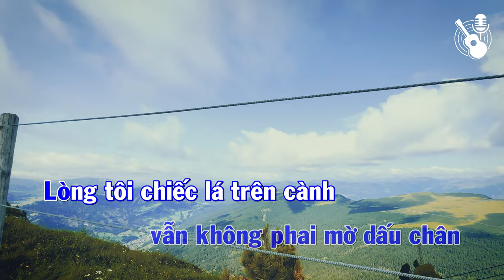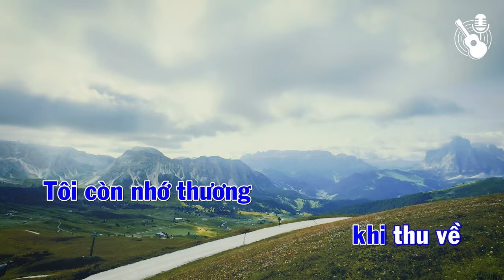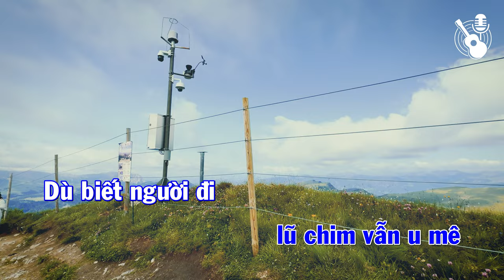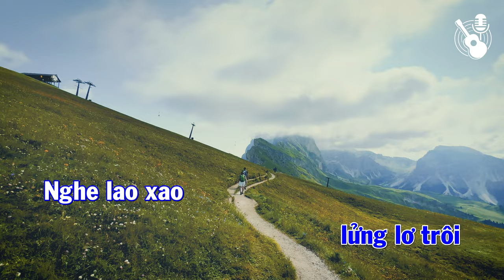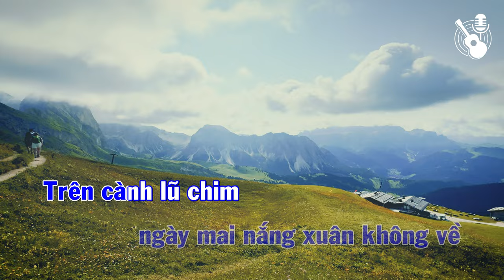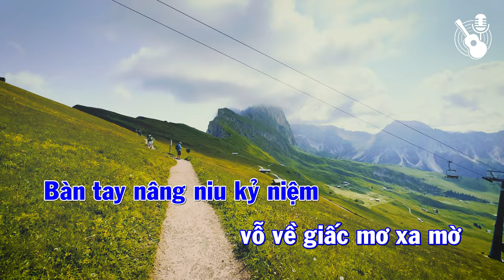Giấc Mơ Mùa Thu - Karaoke Guitar - Tone Nam [Dm] (Sáng Tác: Võ Thiện Thanh)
Giấc Mơ Mùa Thu - Karaoke Guitar
Tone Nam [Dm]
Sáng Tác: Võ Thiện Thanh

🌟 Chào mừng các bạn đến với kênh Karaoke Guitar VN! 🎸
Karaoke Guitar VN là nơi dành cho những ai yêu thích âm nhạc và muốn hòa mình vào việc hát karaoke cùng với tiếng guitar.
🔔 Bấm chuông thông báo để không bỏ lỡ những video karaoke guitar mới nhất!

▶• ılıılıılılılııılıılı